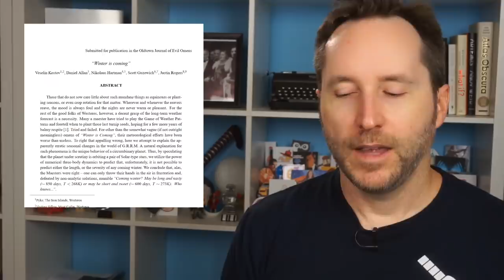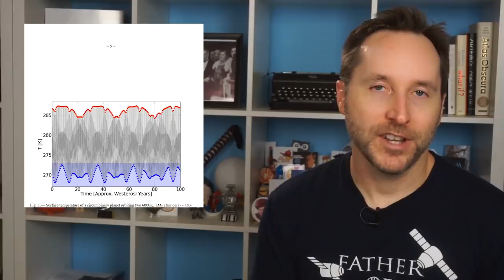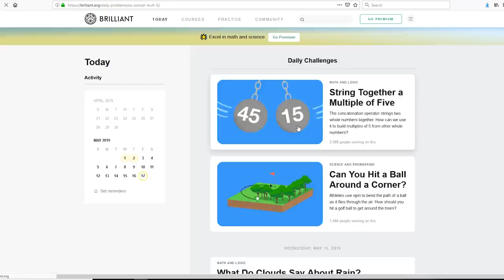Could A Planet Have Random Winters Like Game Of Thrones? | Answers With Joe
Game of Thrones just came to an and, so I thought it was an appropriate time to look at the world of the series and examine how a planet could have the random and unpredictable winters that they experience on the show.

Winter Is Coming Paper - April 1 2013
    Veselin Kostov, Daniel Allan, Nikolaus Hartman, Scott Guzewich, Justin Rogers
    Oldtown Journal of Evil Omens